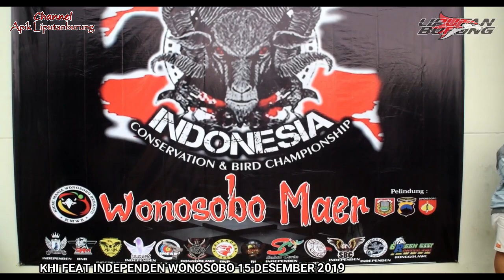Kok Bisa ?? Kacer Roro Jonggrang Juara 3, Begini Rawatannya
Liputanburung.com - Kacer Roro Jonggrang yang diturunkan pada gelaran KHI Feat Independen Wonosobo harus bersanding dengan para jawara kelas berat. Dasar bermental baja, Roro Jonggrang tetap perform dan mengoleksi juara 3 dikelas kacer bejo. “Meski hanya masuk 3 besar tapi saya bangga dengan kerja Roro”, ucap Om Wisnu. Beginilah rawatan Kacer Roro Jonggrang.